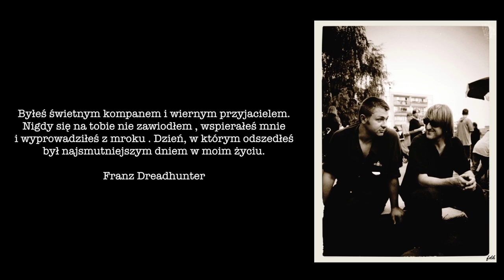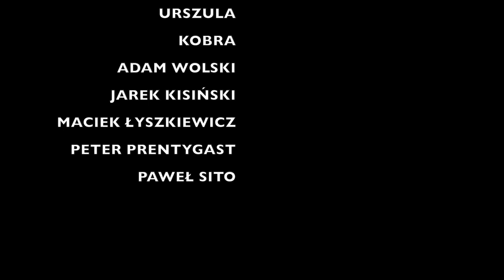KOCHAM WOLNOŚĆ - FILM POŚWIĘCONY PAMIĘCI BOGDANA ŁYSZKIEWICZA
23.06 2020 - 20 rocznica tragicznej śmierci naszego Przyjaciela, lidera zespołu Chłopcy z Placu Broni  BOGUSIA ŁYSZKIEWICZA. Przypomnijmy sobie jakim wspaniałym był człowiekiem i jakim na zawsze pozostał w naszych sercach .
W filmie udział wzięli : URSZULA, KOBRA, JAREK KISIŃSKI, ADAM WOLSKI, PETER PRENTYGAST oraz ZESPÓŁ CHŁOPCY Z PLACU BRONI w składzie: WOJTEK NAMACZYŃSKI , FRANZ DREADHUNTER, MACIEJ CZERNECKI, ROBERT GLIŃSKI, PAWEŁ KRÓL.
Film zrealizowany przy współpracy z NOWOHUCKIM CENTRUM KULTURY . Szczególne podziękowania dla dyrektora ZBIGNIEWA GRZYBA .
,,KOCHAM WOLNOŚĆ" - muz/sł. BOGDAN ŁYSZKIEWICZ